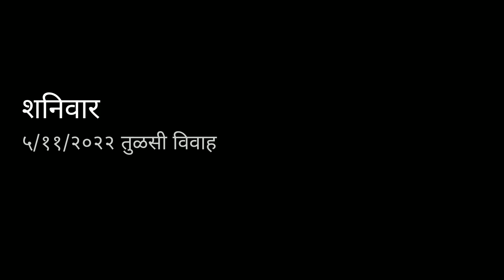सर्वांनी लग्नाला यायचं हं... l आजीने केले नवरा -नवरी तयार l तुळसी विवाह २०२२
तुळसी विवाह l आजीने केले नवरा-नवरी तयार l लग्नाला सर्वांनी यायच हं...

Queries Solve
तुळसी विवाह मंगलाष्टके
तुळसी विवाह लग्न
तुळसी विवाह कसा करावा

तुळसी विवाह लग्न मंगलाष्टक